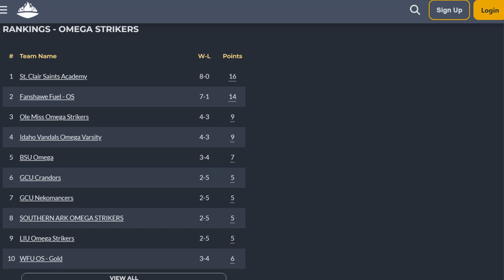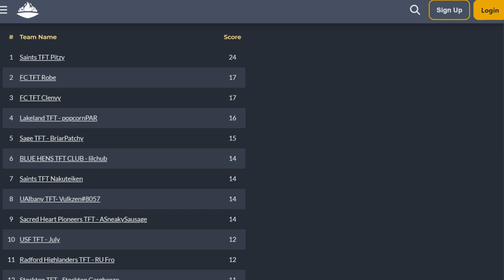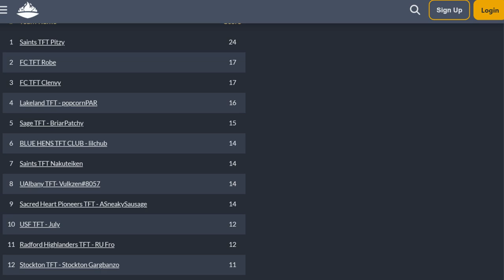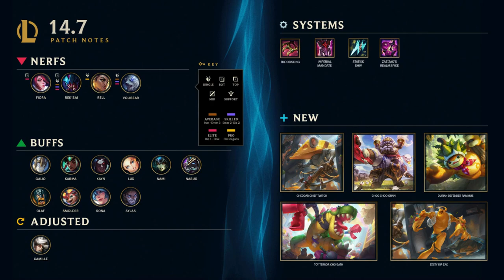NACE STARLEAGUE leagueoflegends Playoffs | Semifinals | Harrisburg University vs. St. Clair College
We were unable to get coverage of game two due to the League Spectator System crashing for the whole lobby. We apologize for the inconvenience.